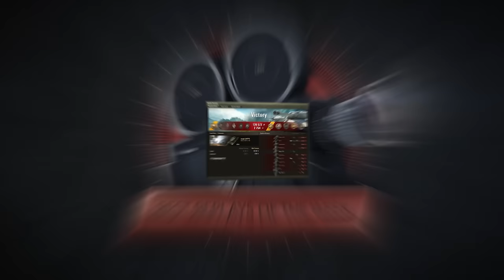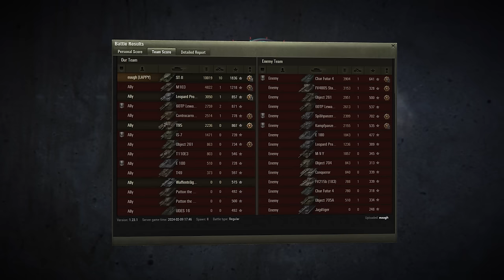Best Replays #259 - The Grand Finale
This marks the final episode of Best Replays, and what an epic journey it has been. It's been a privilege seeing all those jaw-dropping plays you've shared with us over the years. For one last time, let's get straight into it!

00:00 Intro
00:38 Top Gun - ST-II
04:07 Sniper - Nomad
08:16 Crucial Contribution - E 75
13:46 Brothers in Arms - Concept 5 & Manticore
16:31 Best Replay - Sheridan
21:10 Outro